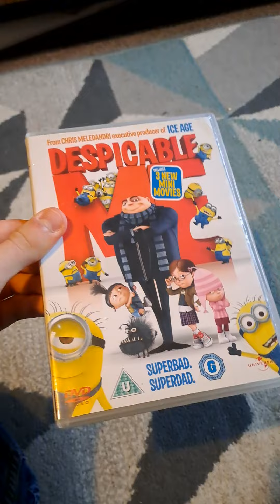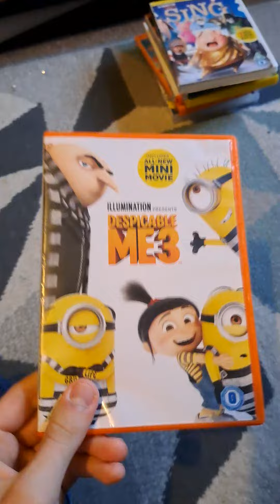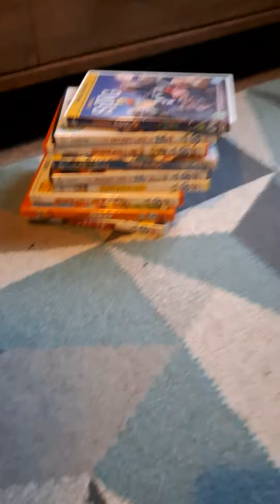My Illumination Animation DVD Collection